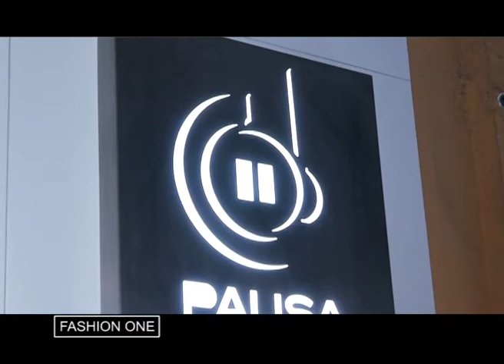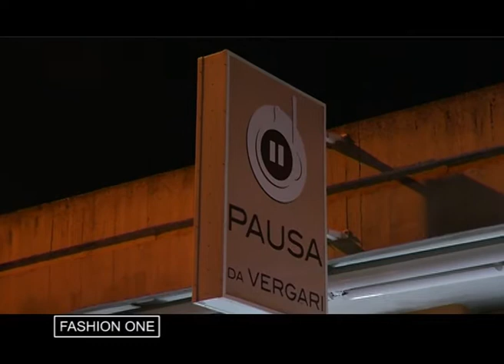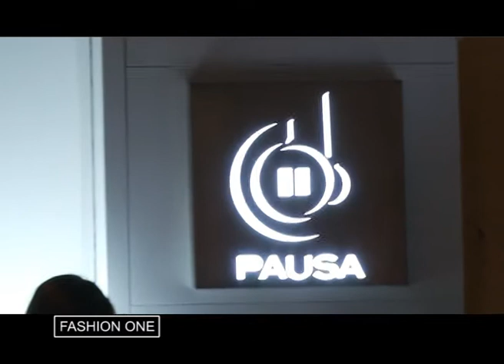FASHION ONE // PAUSA VERGARI ESTATE 2013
FASHION ONE IN ONDA SU BE ONE TV CH 623 O 94 DEL DIGITALE TERRESTRE OPPURE AL SITO